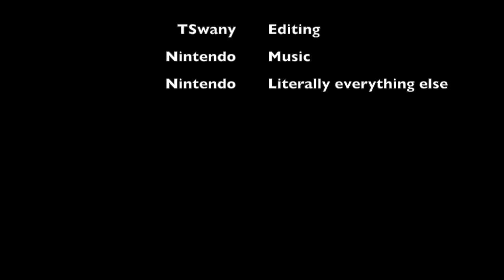delfino gamecube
delfino plaza theme from super mario sunshine but in the form of the gamecube startup